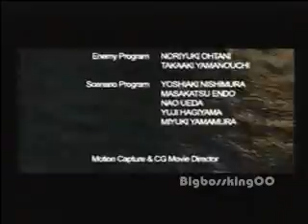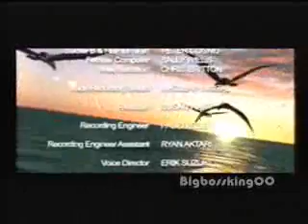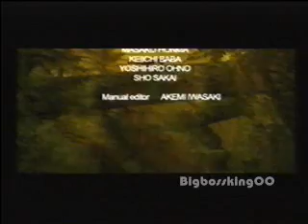Dino Crisis 2.-100% Walkthrough Part 2.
11/11 Dino File
Normal mode
Clear Time:1:50:20
Rank:S